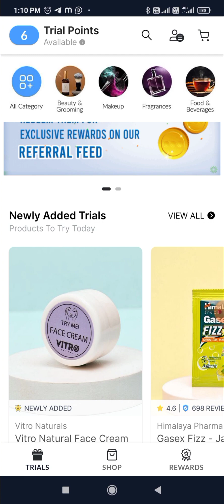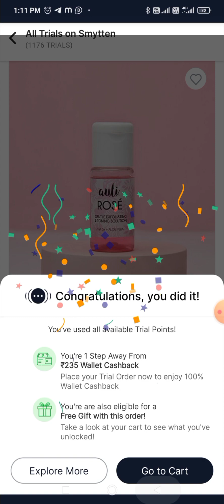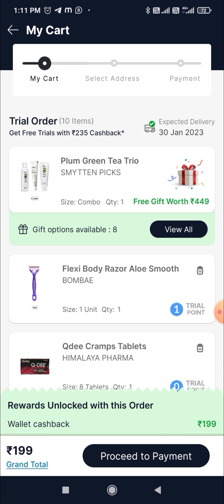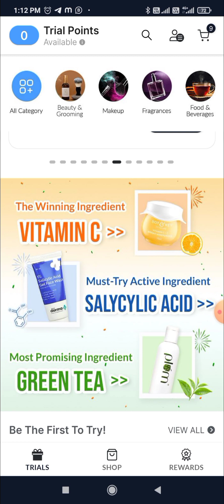smytten 12 free products 🎁 0 trail points product | today loot offer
Hello!
Here is this cool app I found which has Free product samples & exciting rewards from some awesome brands!

Smytten app

smytten shopping
smytten app
smytten offer
smytten app how to use
smytten second trail
smytten first shopping
smytten first order
smytten free pouch
smytten free sample review in hindi
smytten free sample review english
smytten free sample review tamil
smytten free sample review malayalam
smytten free sample review in telugu
smytten free sample review urduDescription

Free Products
Smytten trails products
Smytten trail ponts
Smytten haul review
Smytten 1 time shopping
Smytten 2 time shopping
Smytten 199 Rs cash back
Smytten 6 trail point

smyt
smytten free sample review
smytten
smytten 0 trails
smytten 0 products
smytten more 0 trails
smytten 0 trails
smytten haul
smytten pr
smytten products review
smytten products
smytten products real or fake
smytten products unboxing
smytten h
smytten haul
smytten how to use
smytten how to order
smytten haul malayalam
smytten haul latest
smytten hard pouch
smytten headband
smytten hair band review
smytten premium vanity pouch
smytten product not delivered
smytten products review in tamil
smytten price increase
how to return smytten product
smytten un
smytten unboxing
smytten unboxing shorts
smytten unboxing today
smytten unlimited refer trick
smytten under eye roller
smytten unboxing haul
smytten unboxing video smytten haul
smytten unboxing video
smytten unboxing latest